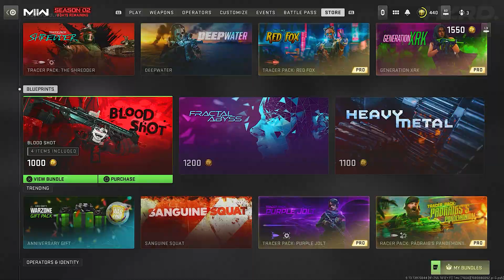New "WING MAN" Bundle + 2 New Bundles! (MW2 New Store Bundles) 08/04/2023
In this Modern Warfare 2 Season 2 video as you can see from the title, Today i will be showing off the 2 new store bundles in the Modern Warfare 2 & Warzone 2.0 season 2 reloaded store which is the Wing Man Bundle, The Blood Shot Bundle and a Free Warzone Anniversary git pack!

See you in the next Call Of Duty: Modern Warfare 2 Multiplayer video 👋🏽

This Channel will have videos based on

- COD MW2 SEASON 2
- Modern Warfare 2 Season 2 Multiplayer
- Modern Warfare 2 Multiplayer Gameplay
- WARZONE 2
- DMZ
- MW2 DMZ

♞ Video Uploaded By HZRD. ♞